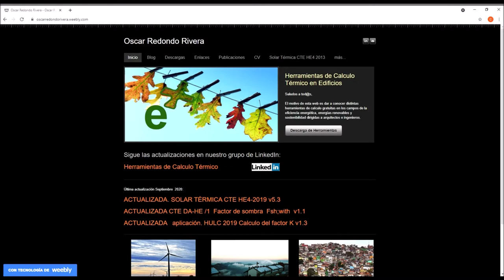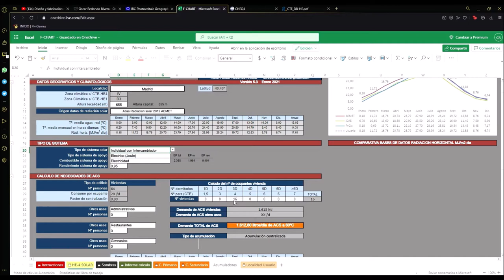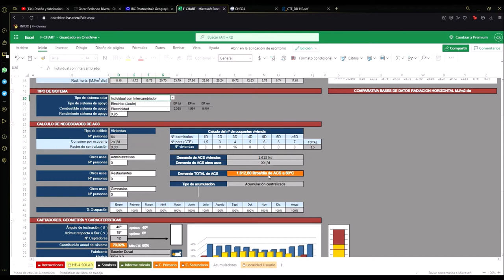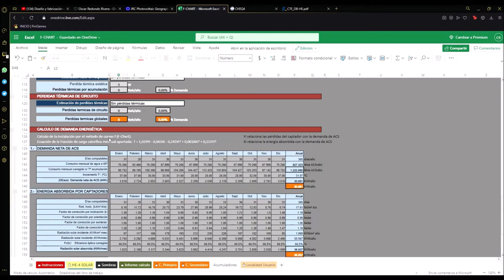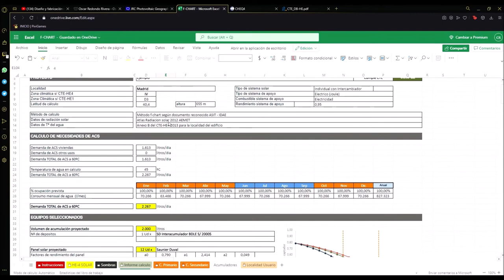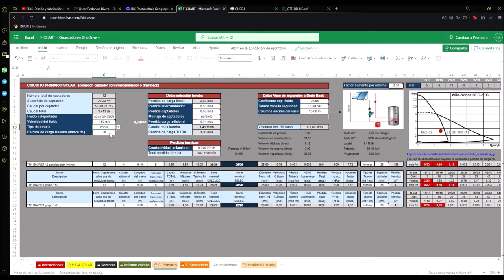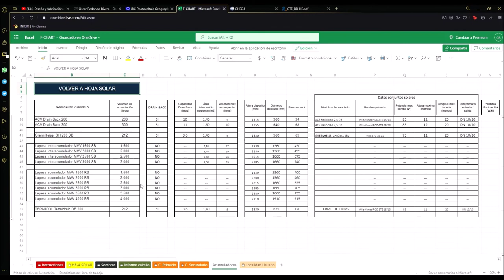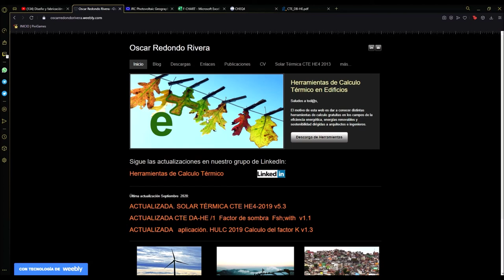Hoja de cálculo f-chart Óscar Redondo Rivera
Carlos Rodríguez, estudiante de 1º curso del Ciclo formativo de grado superior de Eficiencia energética y energía solar térmica de Salesianos Carabanchel, construye una formidable introducción a la página web de Óscar Redondo Rivera. En concreto, selecciona su hoja de cálculo f-chart, la cual permite dimensionar una instalación de energía solar térmica para producción de ACS conforme al Código Técnico de Edificación en su documento HE4, actualizado al año 2019. Tras una primera pestaña con instrucciones de uso, la pestaña HE-4 SOLAR contiene datos meteorológicos, tipo de sistema, cálculo de necesidades de consumo, captadores y geometría, volumen de acumulación y datos de radiación. En la siguiente pestaña se pueden abordar las pérdidas por orientación e inclinación, así como por obstáculos frente al campo de colectores. La siguiente pestaña arroja ya un primer informe técnico de resultados con la confirmación (o no) de que una instalación cumple los requisitos del ya mentado HE-4. La siguiente pestaña trata del circuito primario y especialmente de la selección de los componentes relevantes: captadores, bomba y vaso de expansión. La misma operativa se sigue para el circuito secundario. Las dos últimas pestañas son parametrizables por el usuario y permiten generar una base de datos propia. Sin duda alguna, agradecemos el trabajo realizado por nuestro alumno Carlos; y de forma pública, hacemos lo propio con Óscar Redondo Rivera por esta completa hoja de cálculo, que estamos seguros os será de utilidad a todos. Un fuerte abrazo.